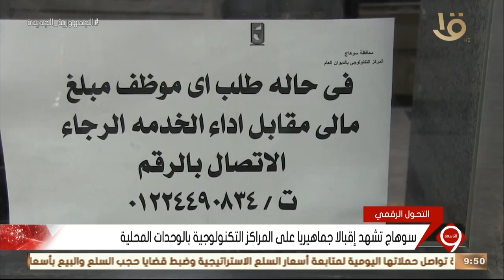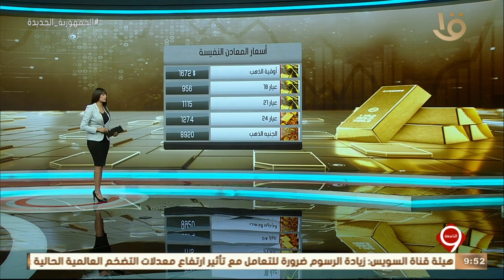نشرة التاسعة | أخبار الاقتصاد.. سوهاج تشهد إقبالا جماهيريا على المراكز التكنولوجية بالوحدات المحلية